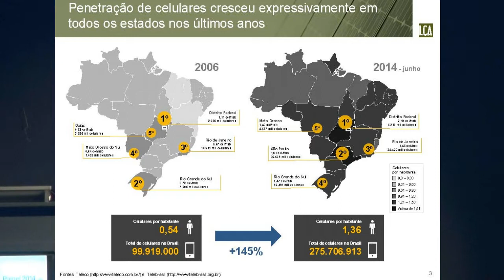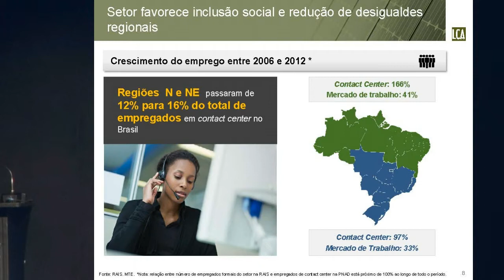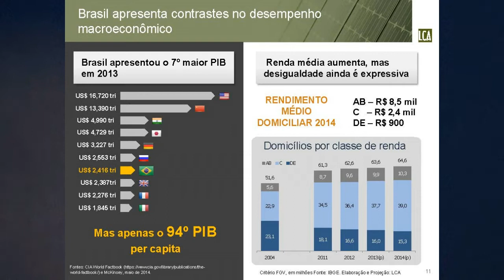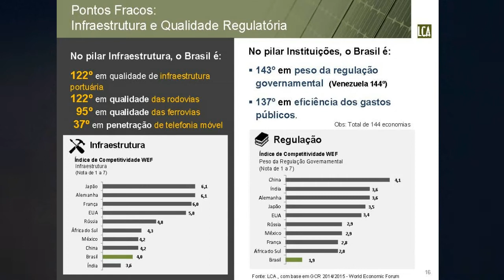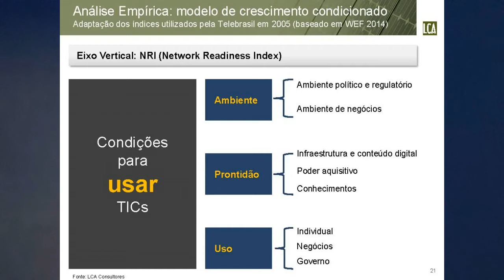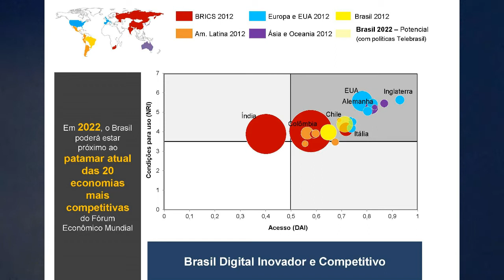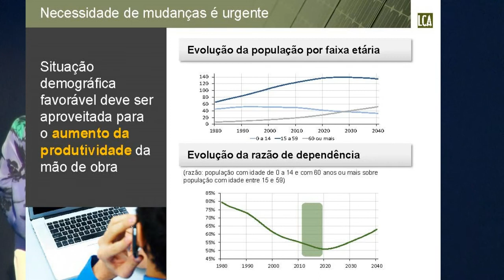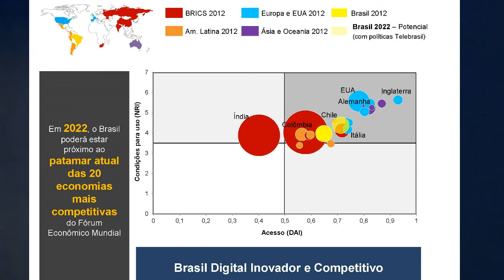Para ser um Brasil Digital, país precisa adotar medidas urgentes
O Brasil pode chegar em 2018 entre as 30 economias mais competitivas do mundo, mas para isso precisa implantar uma série de ações num curto prazo de tempo.Essa é a conclusão do estudo elaborado pela LCA Consultores para a Associação Brasileira de Telecomunicações (Telebrasil), apresentado durante o 58º Painel Telebrasil, realizado nos dias 09 e 10 de setembro.